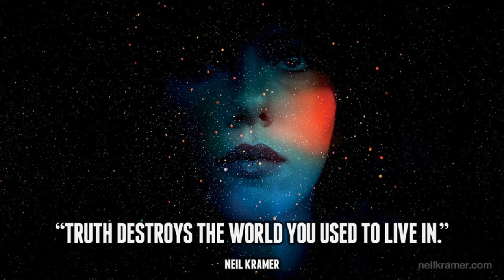Empire: Why Is It Still Here?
Neil Kramer is a respected figure in mystical, spiritual, and alternative communities. In this short clip he talks about the role of "dark forces" in the evolution of human consciousness.